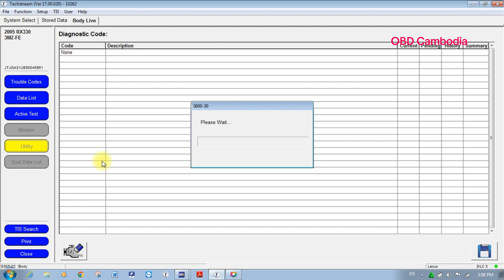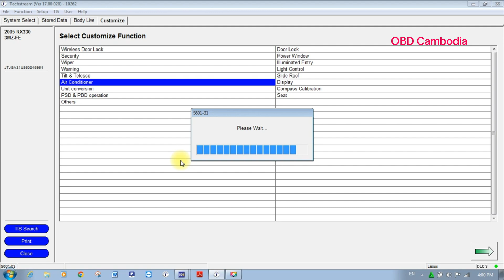របៀបសេតគូថក្រោយលុចស៊ីស Lexus RX330 ដោយប្រើ Techstream laptop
❤️👍របៀបសេតគូទក្រោយ Lexus 330 តាមរយៈ Techstream laptop. 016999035
 🚗 មានសេវ៉ាដឹកជញ្ជូន ២៥ ខេត្តក្រុង
📞MetPhone  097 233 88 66